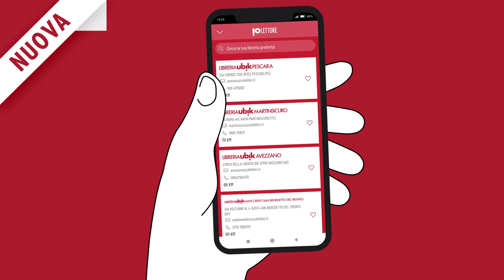iO Lettore App - FORMATO standard 1920x1080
Cliente: Librerie Ubik
Agenzia: Fabio Bax Digital Studio

La App IO Lettore di Ubik Librerie è un'applicazione per smartphone e tablet che consente di leggere e acquistare ebook in formato EPUB e PDF. La App IO Lettore è stata sviluppata da Ubik Librerie, una catena di librerie indipendenti italiana che offre ai propri clienti un'ampia selezione di libri, ebook e altri prodotti editoriali.

Attraverso la App IO Lettore, gli utenti possono accedere al catalogo di ebook di Ubik Librerie e acquistare i titoli direttamente dall'applicazione. Inoltre, la App IO Lettore supporta anche la lettura di ebook acquistati da altre fonti, grazie alla possibilità di importare i file EPUB e PDF nella propria libreria personale.

La App IO Lettore offre inoltre una serie di funzionalità utili per la lettura di ebook, come la possibilità di personalizzare il font e la dimensione del testo, di evidenziare e sottolineare il testo, di aggiungere note e segnalibri, e di utilizzare la funzione di ricerca per trovare parole o frasi specifiche all'interno del testo.

In sintesi, la App IO Lettore di Ubik Librerie è un'applicazione utile per gli amanti della lettura in formato digitale, che consente di accedere a un vasto catalogo di ebook e di leggerli comodamente dal proprio dispositivo mobile.